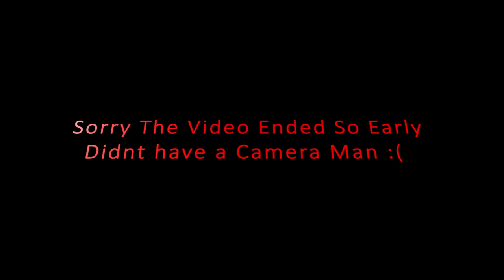Going To SnkrVille Convention Cashing OUT 8K+ !!!!